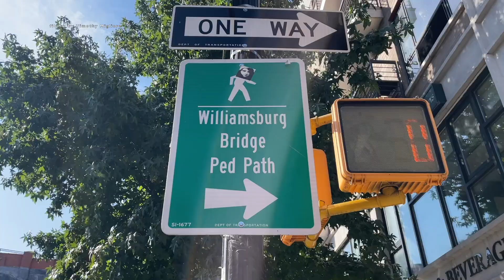New York Subway over the Williamsburg Bridge - Such a Fun Place to Film! (J/Z/M Trains) - Brooklyn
In the middle of the deck are the rapid transit (subway) tracks, which connect the New York City Subway's Nassau Street Line in Manhattan with the Jamaica Line in Brooklyn. The Brooklyn Rapid Transit Company (BRT) initially proposed extending the tracks on an elevated structure west to Bowery in 1903, but these plans were canceled in 1905. The Interborough Rapid Transit Company (IRT) also proposed using the tracks in 1905, which would have connected to a subway under Broadway, Sumner Avenue, and Lafayette Avenue in Brooklyn. On the Brooklyn side, the city's bridge commissioners solicited bids for the connection to the Jamaica Line in early 1907. The tracks were first put into use as part of the BRT's Centre Street Loop (now part of the Nassau Street Line), which partially opened on September 16, 1908, with the completion of the underground Essex Street station at the west end of the Williamsburg Bridge.

The subway tracks are laid to standard gauge, and their centers are spaced 11 feet (3.4 m) apart. The subway tracks are generally higher than the roadway, except at the center of the bridge (where they are at the same level) and at the Manhattan end (where the tracks enter a tunnel). As of 2023, the New York City Subway's J, M, and Z​ trains use the bridge's tracks ~Wikipedia